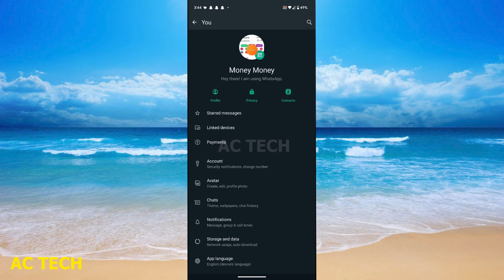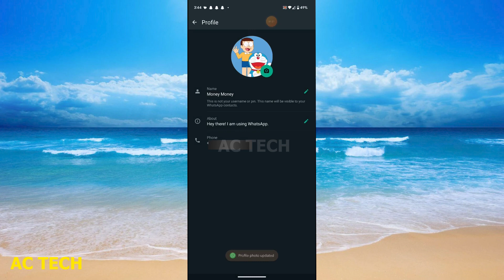WhatsApp par Full Dp Kaise Lagaye | Whatsapp par Full Photo Kaise lagayen | bina app ke full dp.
change whatsapp profile picture | WhatsApp par Full Dp Kaise Lagaye | Whatsapp par Full Photo Kaise lagayen | bina app ke full dp.  |How To Change Whatsapp Profile Picture
1. How To Change WhatsApp Profile Picture
2. How to Change Profile Photo on WhatsApp (Android)
3. How To Change WhatsApp Profile Picture
4. How To Add/Change WhatsApp Profile Picture On Android
5. Whatsapp Photo Change Kaise Kare | How To Change Whatsapp Profile Picture | Whatsapp Ka Photo Change
6. whatsaap dp change kaise karte hain new  | whatsaap ka profile photo change kaise kare Easy
7. WhatsApp par Full Dp Kaise Lagaye | Whatsapp par Full Photo Kaise lagayen | bina app ke full dp.
8. How to Set Full Picture as WhatsApp DP (Without Cropping)
9. How to add Full Size image on Whatsapp profile photo without cropping  2021 Shark boy sl Sinhala
10. Unleash Your Creativity: Create Viral 3D Ai Text Images

whatsapp profile picture change video
change someone's whatsapp profile picture
how to change whatsapp profile picture in telugu
Your Queries-
bina app ke full dp kaise lagaye.
how to set full dp on whatsapp without any app
Your Search 🔎🔎
whatsapp dp kaise change kare
whatsapp ka dp kaise change kare
whatsapp dp change
whatsapp dp kaise badle
how to change whatsapp dp in mobile phone
dp pictures for whatsapp
whatsapp dp change kaise kare
whatsapp dp
jio phone me whatsapp dp kaise badle
whatsapp dp par photo kaise badle
whatsapp business ka dp kaise badle
jio phone me whatsapp dp kaise change kare
whatsapp profile picture change kaise kare
whatsapp profile photo kaise badle
whatsapp me profile picture kaise badle
change whatsapp dp
whatsapp par dp kaise lagaye